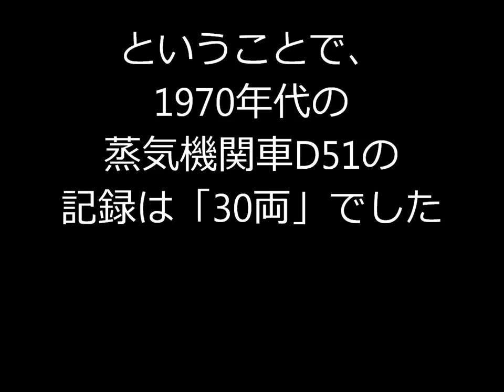【プラレール】1970年代の蒸気機関車D51何両繋げられるかやってみた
1970年代のプラレール蒸気機関車D51が何両繋げられるかやってみた
【Amazonで購入】プラレールS-28ライト付D51 200号機蒸気機関車
【Amazonで購入】プラレールアドバンスD51200号機 蒸気機関車エントリーセット
【Amazonで購入】プラレールライト付重装D51498号機ベーシックセット